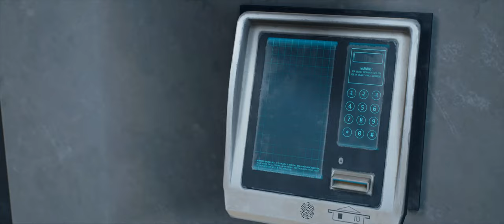CAN I ASK YOU SOMETHING? - DAYS GONE GAMING SERIES - EP33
Full game play experience of DAYS GONE. Graphics settings to Ultra, 3840 x 1600, 12:5 (cinema) aspect ratio. Follow me through the entire story line and full game walkthrough. As always, quests are listed per episode with time stamps! Enjoy!

In this episode (STORYLINE - QUEST):
00:00 - 04:45 I'M NEVER GIVING UP - CAN I ASK YOU SOMETHING?
04:46 - 18:47 I'M NEVER GIVING UP - SO MANY OF THEM
18:48 - 26:09 I'M NEVER GIVING UP - YOU COULDN'T STOP SHAKING
26:10 - 28:19 A GOOD SOLDIER - YOU CAN'T BE REPLACED
28:20 - 42:11 I'M NEVER GIVING UP - WHAT KEPT ME GOING
42:12 - 45:32 I'M NEVER GIVING UP - I KNEW THESE PEOPLE